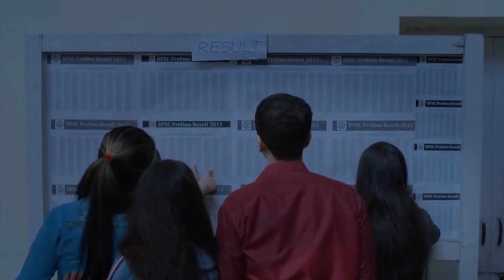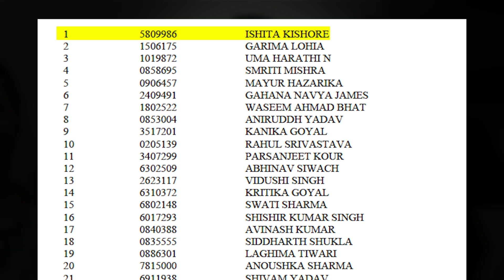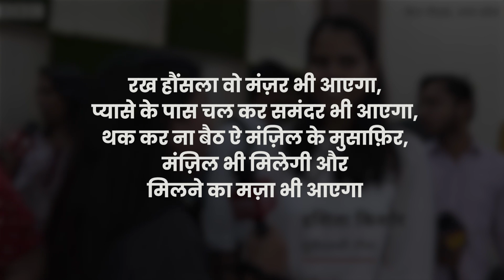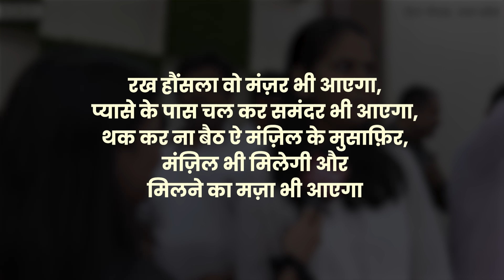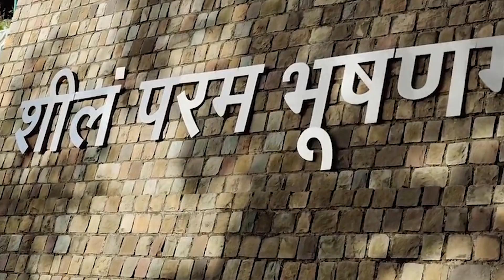UPSC Topper Ishita Kishore Biography - IAS Topper 2022 Rank 1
Ishita Kishore has got 1 rank in UPSC-2022. This video covers the struggles and life of Ishita, and how she fought against all the odds and achieved Rank 1 in UPSC 2022. We extend our heartiest congratulations to Ishita Kishore on this great achievement and are gratified to have been a part of her journey to success.